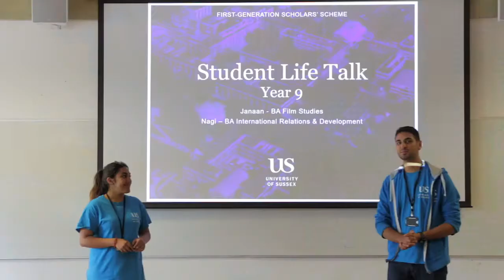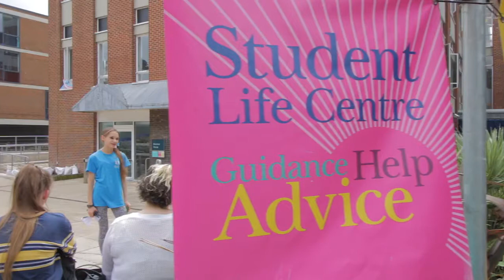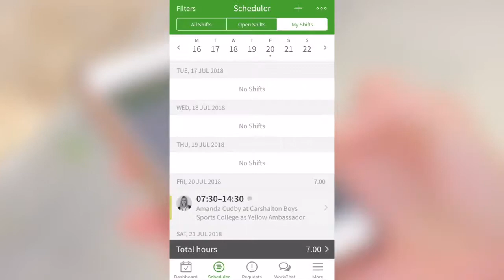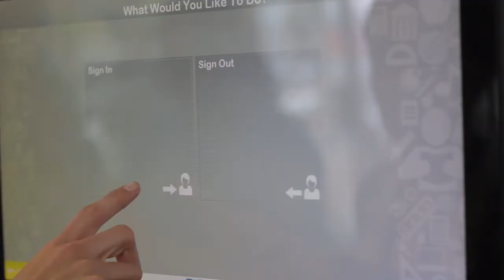Sussex University Ambassadors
Client: University of Sussex